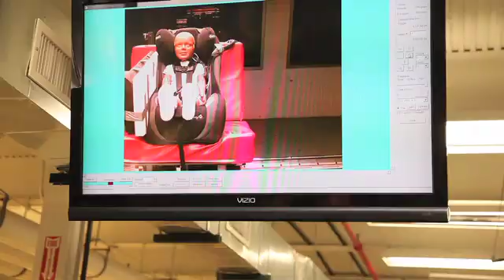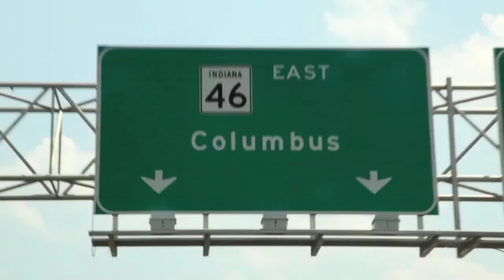Ella's Story - Air Protect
Air Protect is the most innovative safety feature ever offered in a car seat, designed specifically to protect a child during the most dangerous collision of all: a side impact crash. Ella Rose is just one example of a child whose life was saved by this truly remarkable technology.